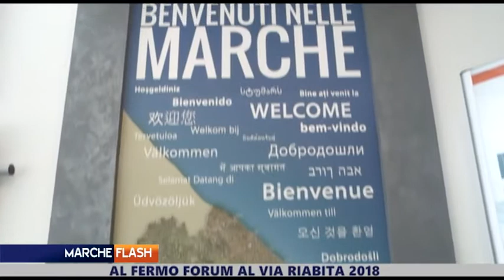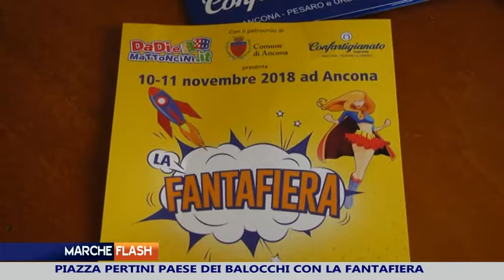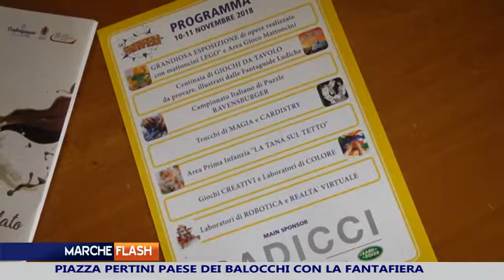Marche Flash 9 Novembre 2018